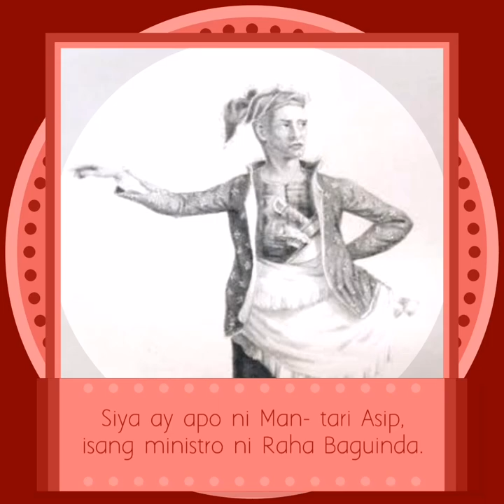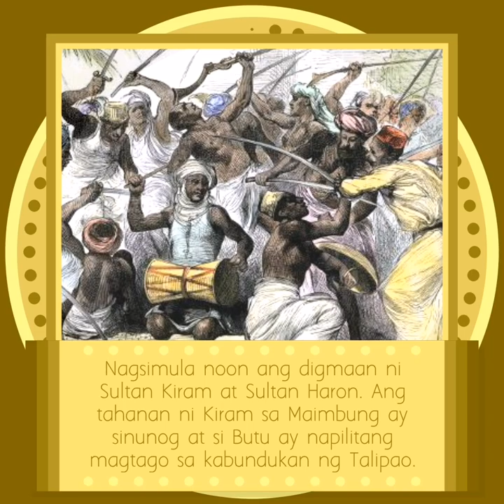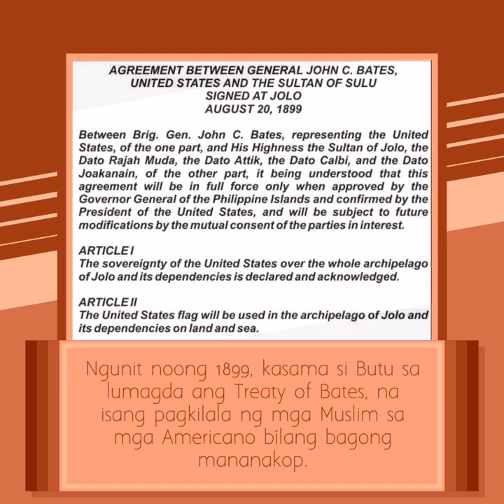The First Muslim Senator: HADJI BUTU STORY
Si Hádji Bútu ay isang estadista, at ang unang senador na Muslim. Nanungkulan siyá bilang senador para sa 12 distrito ng Filipinas noon.

Isinilang noong 1865 sa Jolo, Sulu, siyá ay apo ni Man- tari Asip, isang ministro ni Raha Baguinda. Noong edad 12, ipinatawag siya ni Gob. Carlos Martinet ng pama- halaang Español sa Filipinas upang ibalangkas ng gagaw- ing kasunduan para sa pa- mahalaang Español at mga Sultan ng Mindanao. Noong edad 16, naatasan siyá bílang Punòng Ministro at tagapayo ni Sultan Badarudin. Nang mamatay si Badarudin, siyá ang humimok sa mga pinunò at mga datu sa Sulu upang hiranging kasunod na sultan si Jamal ul-Kiram na kapatid ng naturang sultan. Hinirang naman ng pamahalaang Español si Datu Haron bílang sultan ng Sulu. Nagsimula noon ang digmaan ni Sultan Kiram at Sultan Haron. Ang tahanan ni Kiram sa Maimbung ay sinunog at si Butu ay napilitang magtago sa kabundukan ng Talipao.

Hinanap ng mga Español si Butu sa kabundukan para kausaping maging tagahikayat sa mga tao na sumunod sa kanila. Inalok siyá ni Sultan Haron ng posisyon bilang Punòng Ministro. Tinanggap naman ito ni Butu sa kondi- syon na ibigay at respetuhin ng sultan ang kaniyang mga kahilingan na aayon sa kanilang relihiyong Islam, at itigil ang pakikidigma ng sultan kay Kiram.

Ngunit noong 1899, kasáma si Butu sa lumagda ang Treaty of Bates, na isang pagkilala ng mga Muslim sa mga Americano bílang bagong mananakop. Binigyan siya ng mga Americano ng puwesto sa pamahalaan: naging gobernador ng Moro Province noong 1904,Naging deputy district gov- ernor ng Sulu noong 1913 at Assistant ng provincial governor ng Sulu noong 1915, at senador sa ika-12 distrito na ku- makatawan sa Mindanao at Sulu noong 1916. Namatay siya sa sakit sa bato noong 22 Pebrero 1938 sa Jolo, isang taón matapos siyang hirangin ni Pangulong Quezon na komisyoner sa Institute of National Language. (KLL)